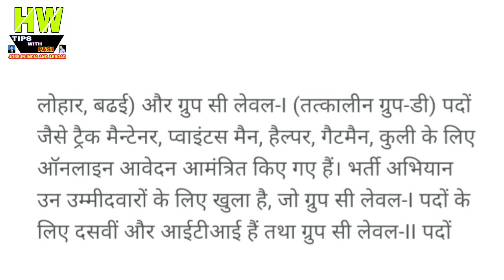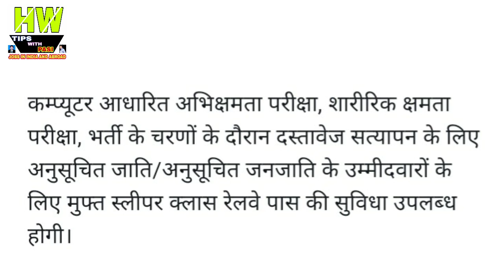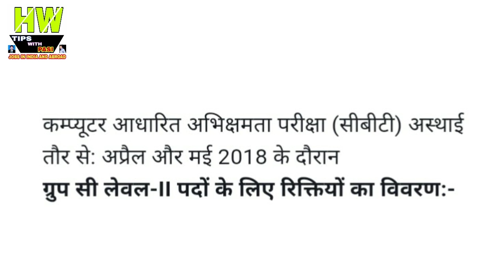भारतीय रेल: दुनिया की सबसे बड़ी भर्ती परीक्षा,90 हज़ार पद|Railway Recruitment 2018 Government job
1- P² News TV (Pasi Press News TV):-